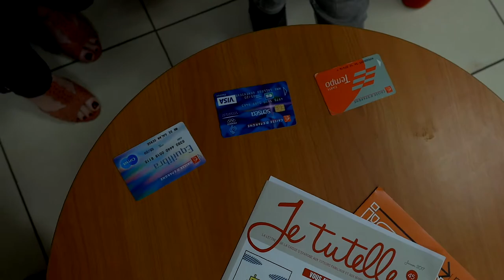Film : La Caisse d'Épargne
La Caisse d'Épargne (ATDI 2017).
L'argent entre contrainte et liberté!